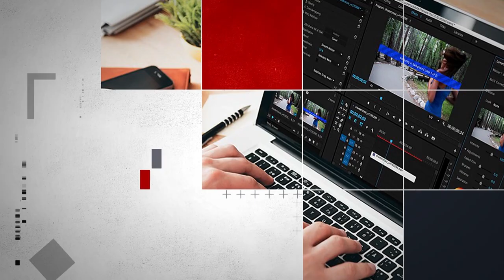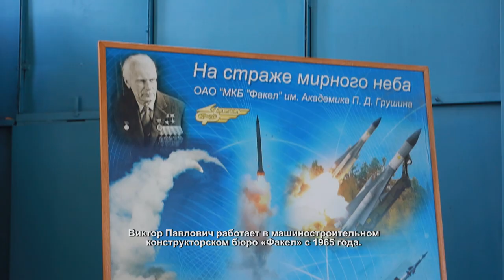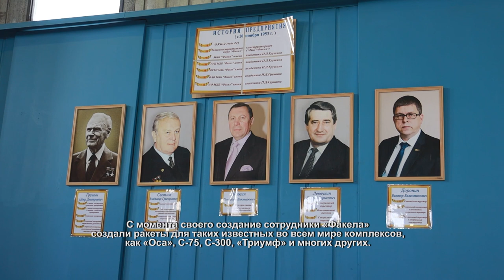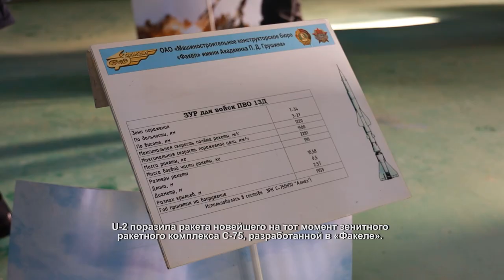Сотрудников МКБ «Факел» поздравили с Днем защитника Отечества. 20.02.2021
Виктор Павлович Михеев с гордостью демонстрирует 48Н6Е3 - зенитную управляемую ракету, которая поражает цель на дальности до 250 км. Сейчас такую поставляют во Вьетнам и Китай, также она защищает рубежи Сирии.